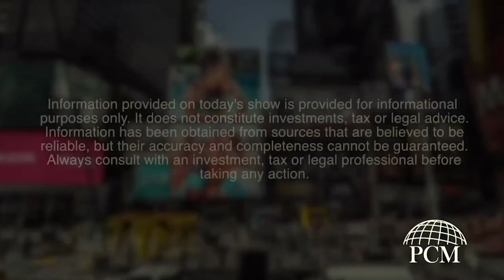Money Minutes - Real People Talk About The Global Economy